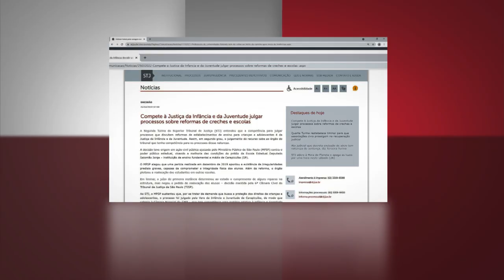Compete à Justiça da Infância e da Juventude julgar processos sobre reformas de creches e escolas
​A Segunda Turma do Superior Tribunal de Justiça (STJ) entendeu que a competência para julgar processos que discutem reformas de estabelecimentos de ensino para crianças e adolescentes é da Justiça da Infância e da Juventude. Assim, em segundo grau, o julgamento do recurso cabe ao órgão do tribunal que tenha competência para os processos dessa natureza.